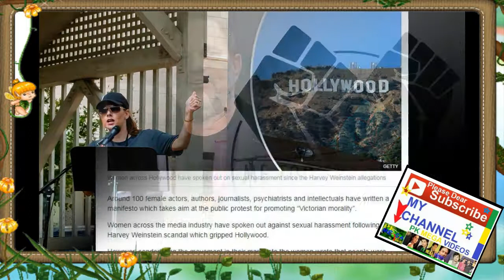ME TOO MOVEMENT PAKISTANI AND INDIAN ACTRESSES 2018